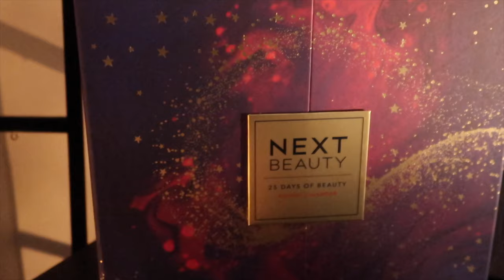Hello VLOGMAS : WHAT DO WANT TO SEE THIS DECEMBER?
Its VLOGMAS 🎅 season !!!

! ANNOUNCEMENT !